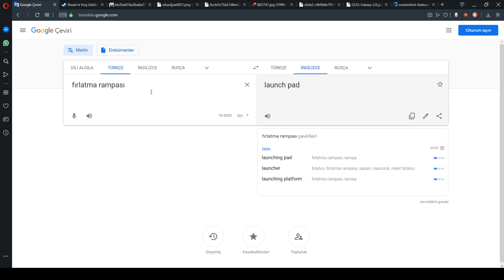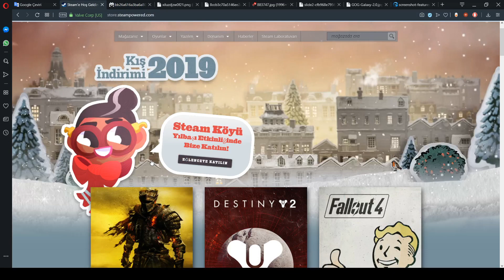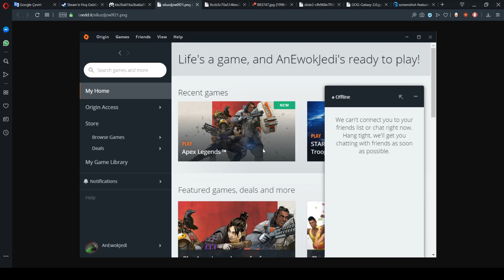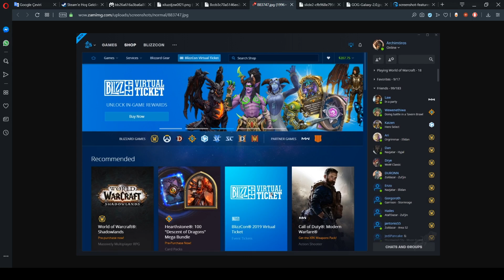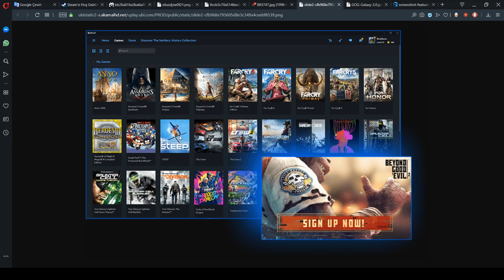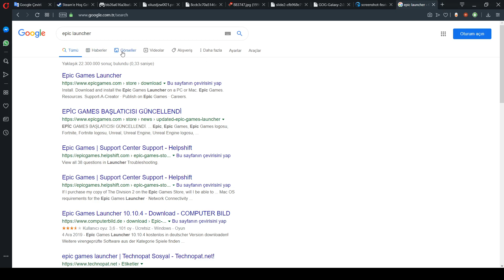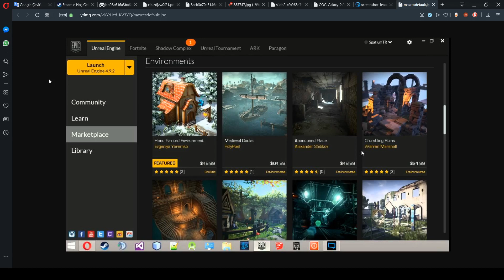İnceleme : Launcher ( Başlatıcı ) nedir?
İnceleme : Launcher ( Başlatıcı ) nedir? Bilgisayarımızda oyun oynamak için kurmak zorunda olduğumuz programları inceliyoruz.